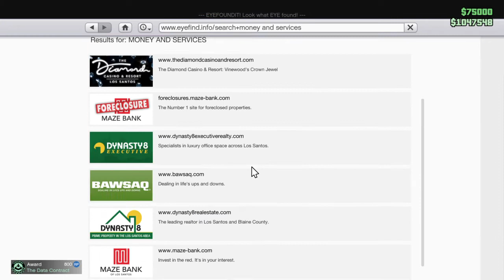Steal Data Boards From Bunker Gta5 Online Solo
Steal Data boards from bunker gta5 Online That part easy as hell.   Delivery it normal but hard part protect guy as upload Data kill over 500 people and destroy stuff.  I had restart mission 5 times until i pass it.